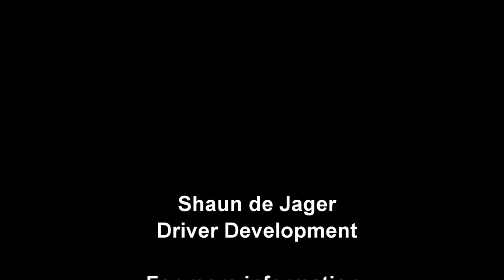Reverse 180 or J-Turn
When I was asked to test a rather large SUV to see how well they could do precision maneuvers including a reverse J-Turn...of course I said yes. ;)
I wore a helmet though...just in case I flipped the damn thing. The client is confidential so don't bother asking who it was for.
Do NOT try this yourself unless you've received proper training and this should only ever be done and taught in a controlled environment or in an emergency.